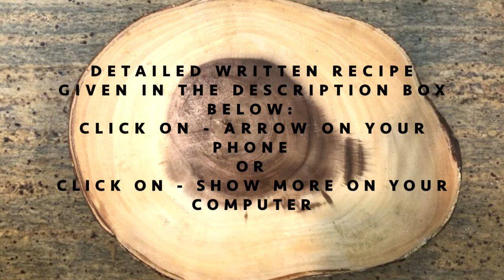How to make Pineapple Salad & Mint Dressing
Pineapple Salad with Mint Dressing Recipe:
Ingredients:
1 Pineapple
1/4 cup sliced onion
1/4 cup sliced red bell pepper
1/4 cup sliced orange bell pepper
1/4 cup sliced green bell pepper
1/4 -1/2 cup sliced pineapple

For Mint Dressing:
1/2 cup mint leaves
1” chopped ginger root
2 tablespoons oil
1/2 teaspoon sugar
Crushed black Pepper to taste

Directions:
1. Cut & split pineapple lengthwise. Cut the center part out.
2. Combine mint leaves, juice of 1 lime, salt, water & blend. Add oil, pepper, sugar & mix.
3. Combine all sliced onion, bell peppers & pineapple. Mix.
4. Add salad to the center cavity & dressing. Enjoy!